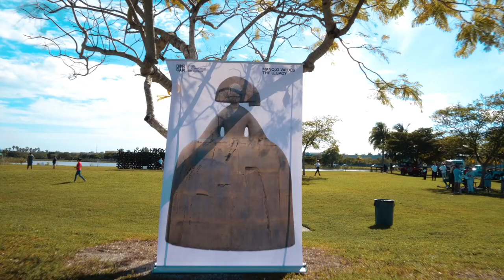Inside Doral- Manolo Valdés: The Legacy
Get InsideDoral at the kick-off of the "Manolo Valdés: The Legacy" exhibit in Doral! The City's public spaces have come alive with monumental sculptures from the renowned Spanish artist for an exhibit that will last 6 months with more events and programming.